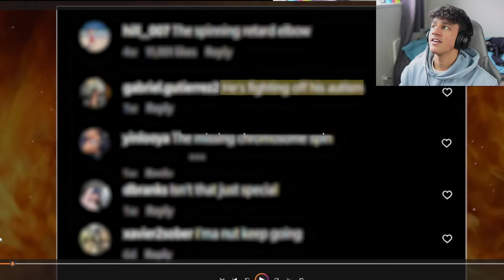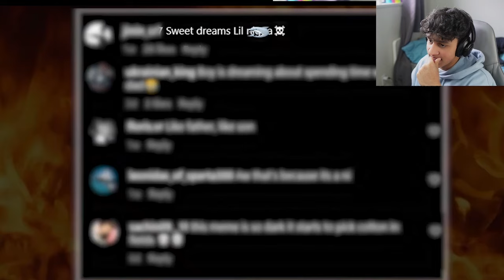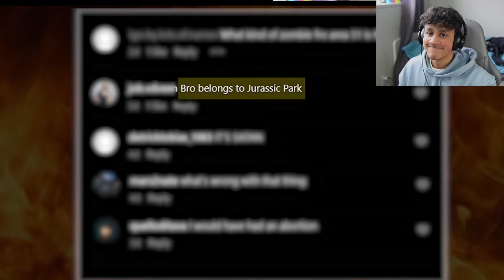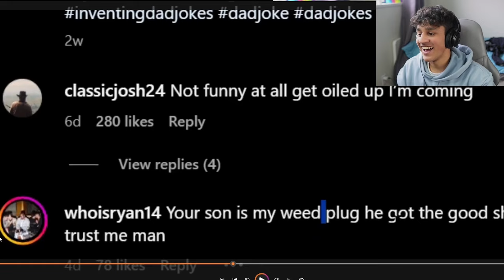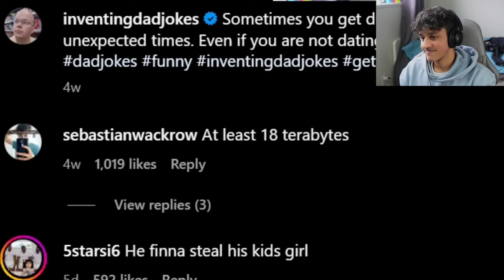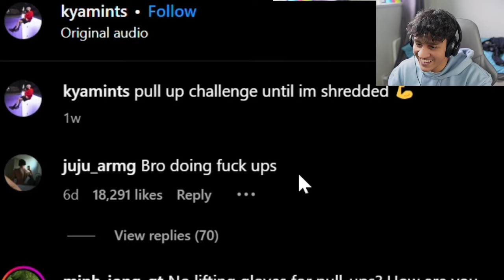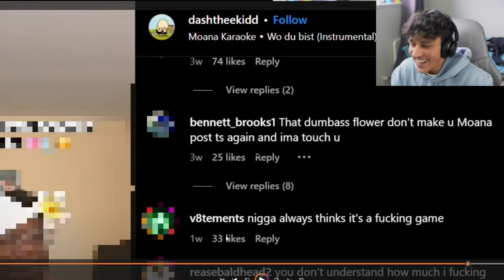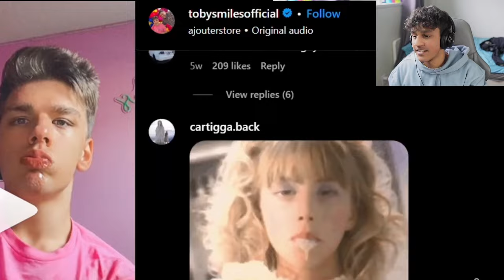IG COMMENTS ARE WILD!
In this video i react to offensive instagram comments! these are wild. Instagram comments have got no chill. check this video out to see some of these wild comments. These IG Comments are absolutely crazy, this video is not meant to offend anyone.

00:00 Introduction
00:34 IG COMMENTS
01:54 This was crazy
03:08 Violation
05:34 AW HELL NO
08:12 wtf IRL
10:17 IG COMMENTS GETTING OUT OF HAND
12:48 How do people come up with these
15:30 rahh